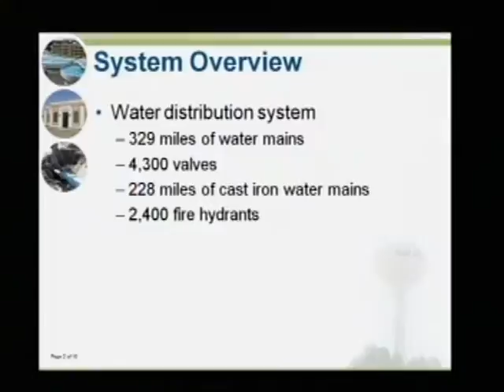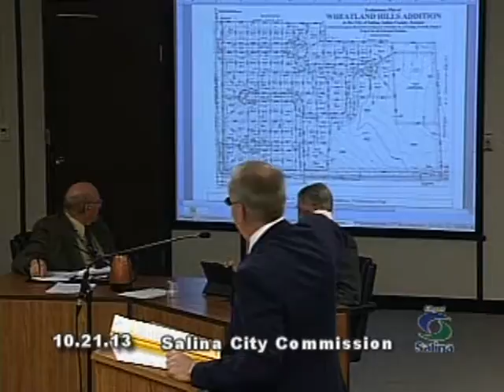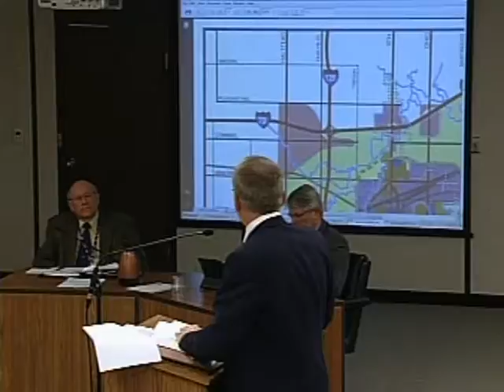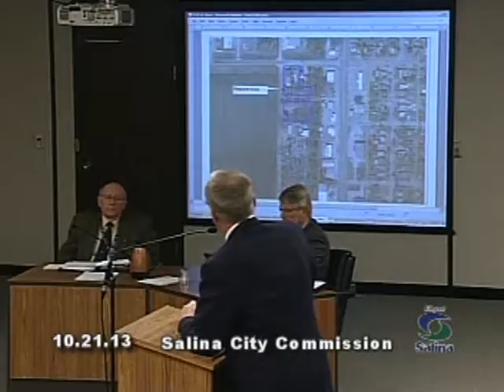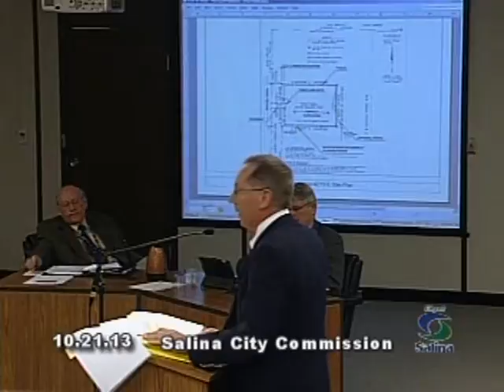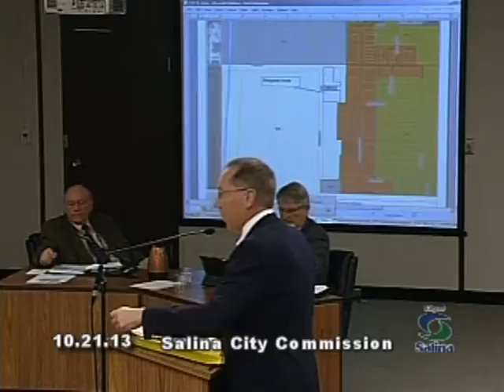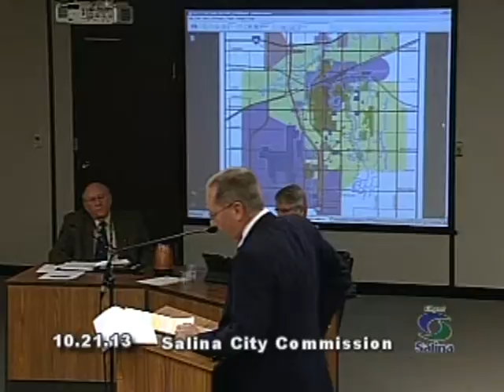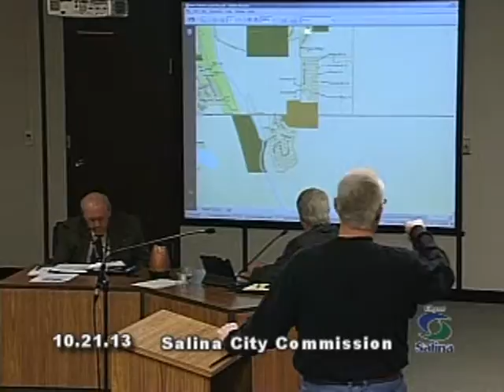2013-10-21 Salina City Commission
City of Salina Commission Meeting which took place on October 21st, 2013